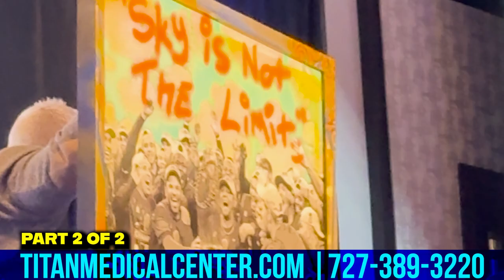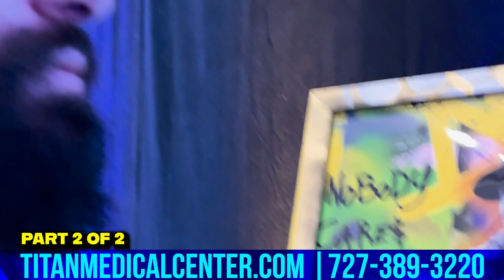Trip 2024 Part 2!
Titan owners John & Sharisse Tsikouris brought their son Peter and close friend Jason Skeldon to Houston, Texas for a fun-filled event weekend!!!

Feel, look and perform at your optimal levels with Titan!
Click here for our full list of social media & much more info!

We offer telemedicine from the comfort of your own home. Our Titan therapies are doctor prescribed & shipped directly to your doorstep from a U.S. licensed pharmacy!
We service NATIONWIDE!